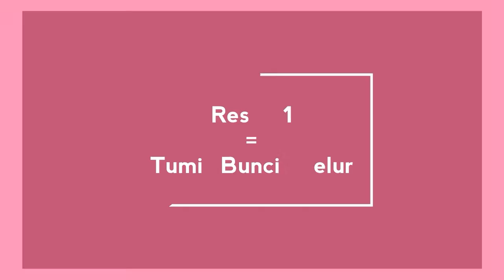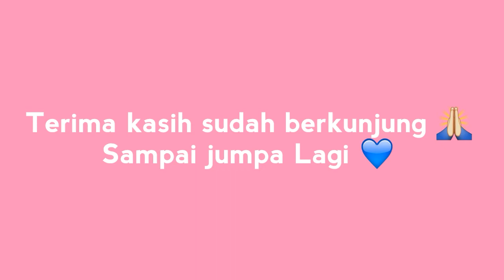Lima resep masak sayur enak dan mudah, menu sederhana menu rumahan .